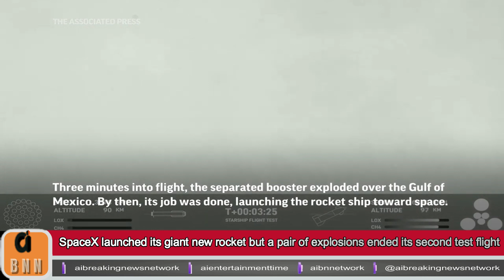SpaceX launched its giant new rocket but a pair of explosions ended its second test flight -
SpaceX a lancé sa nouvelle fusée géante mais deux explosions ont mis fin à son deuxième vol d'essai

SpaceX launched its mega rocket Starship but lost both the booster and the spacecraft in a pair of explosions minutes into Saturday’s test flight. The rocketship reached space following liftoff from South Texas before communication suddenly was lost. SpaceX officials said it appears the ship’s self-destruct system blew it up over the Gulf of Mexico. Minutes earlier, the separated booster had exploded over the gulf.

SpaceX a lancé sa méga-fusée Starship, mais a perdu à la fois le propulseur et le vaisseau spatial lors de deux explosions quelques minutes après le vol d'essai de samedi. La fusée a atteint l’espace après son décollage depuis le sud du Texas avant que la communication ne soit soudainement perdue. Les responsables de SpaceX ont déclaré qu’il semble que le système d’autodestruction du navire l’ait fait exploser au-dessus du golfe du Mexique. Quelques minutes plus tôt, le booster séparé avait explosé au-dessus du golfe.